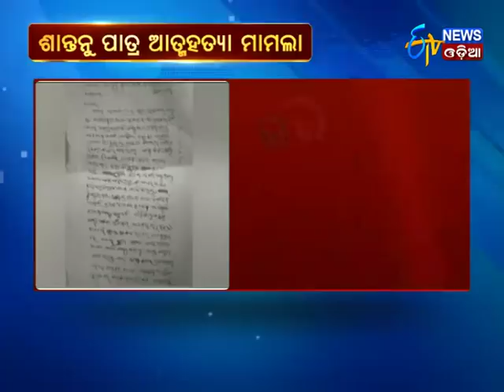FB Suicide Video:Case Registered against Shantanu's wife and Lover Amaresh Swain - Etv News Odia